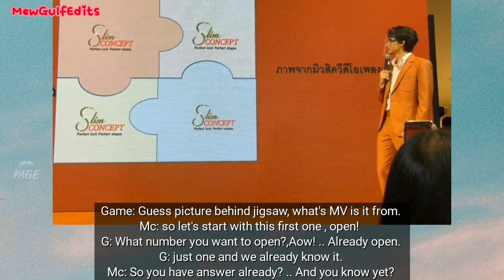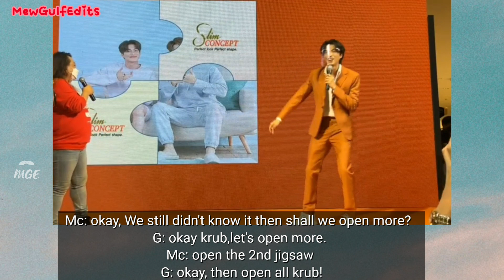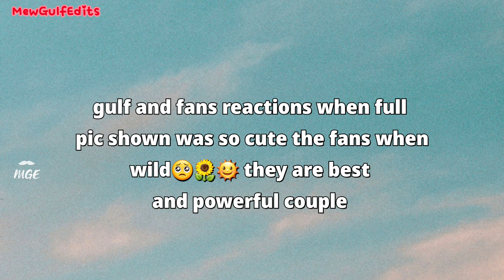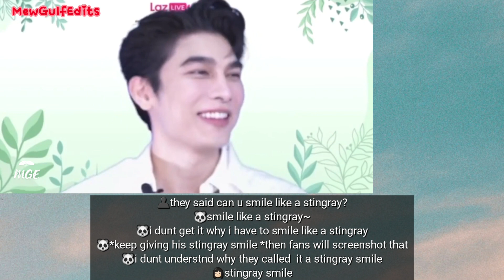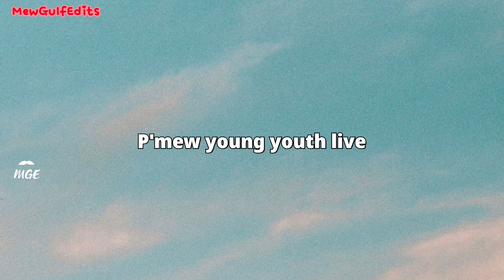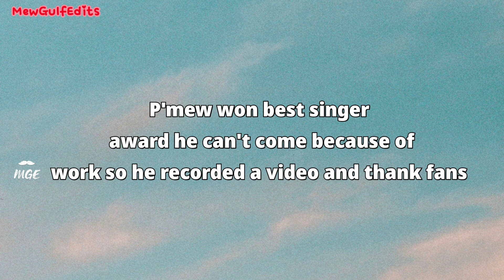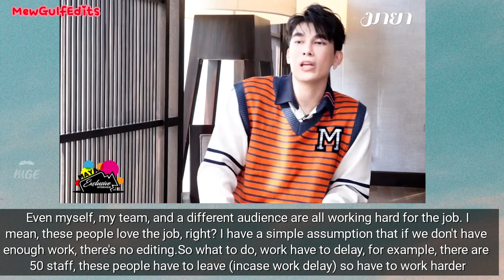mew pic shown in gulf live 🤭mewgulf updates mewgulf events lives engsub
sub : MewGulfEdits

editing: MewGulfEdits